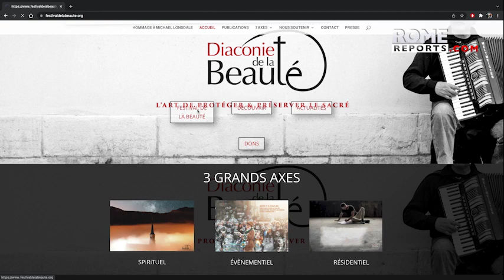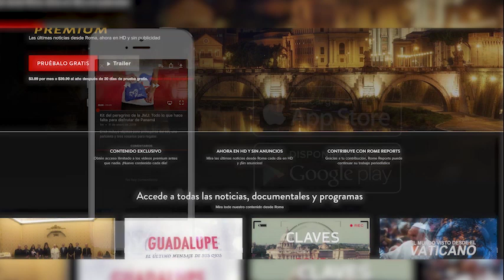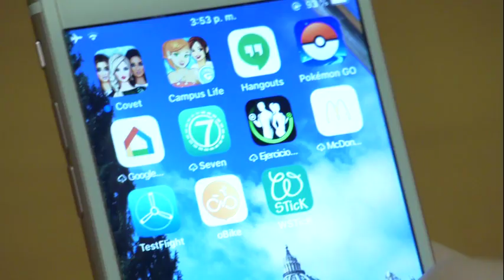Papa Francisco: Un artista auténtico es capaz de hablar de Dios mejor que nadie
“Vuestra misión es más necesaria que nunca, porque la belleza es siempre fuente de alegría”, dijo a movimiento católico que ayuda a artistas.